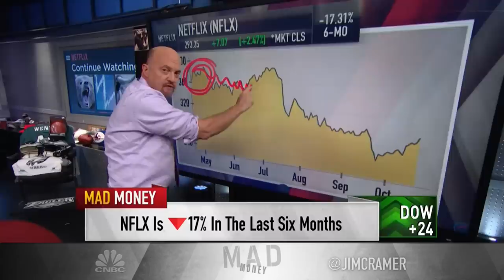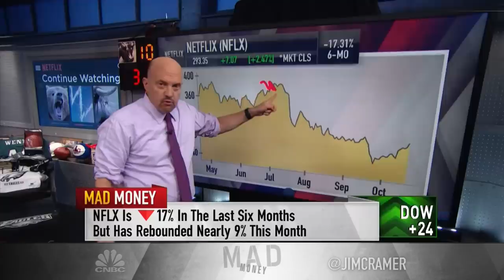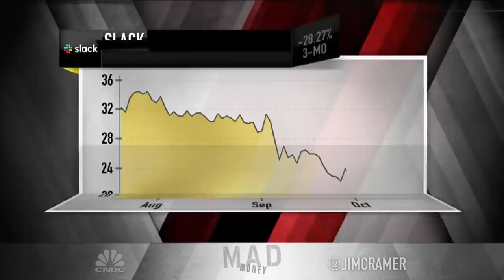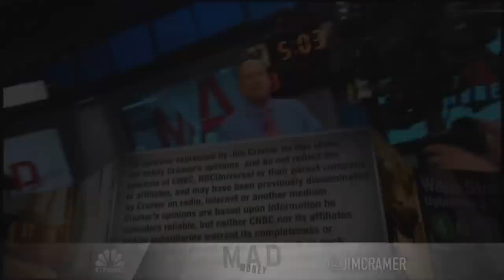Do not own or short Netflix here — 'ring the register,' Jim Cramer says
"You've got to understand what Netflix is up against because when you look at these [quarterly] numbers in context I think they're pretty discouraging," CNBC's Jim Cramer says.